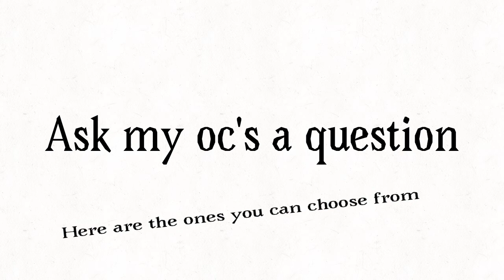Ask my oc's A question!